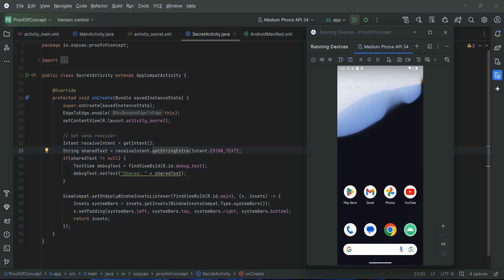Demo Accept Intent